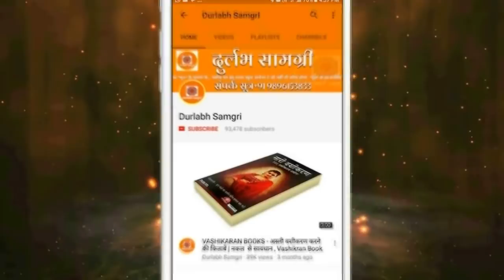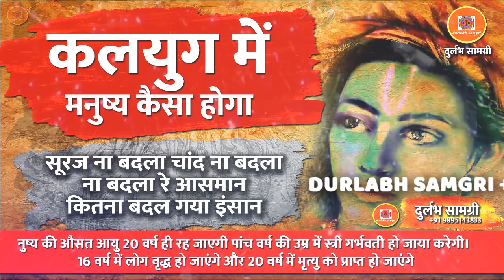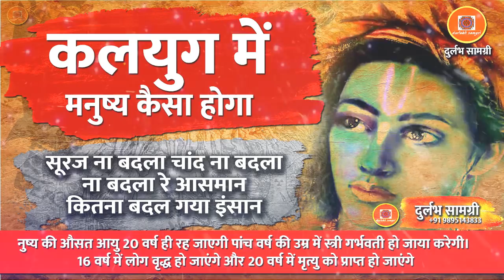‘कलयुग’ में सिर्फ 4 इंच का होगा इंसान, जानिए अंत में कैसा होगा मनुष्य का हाल [HINDI] Durlabh SAmgri